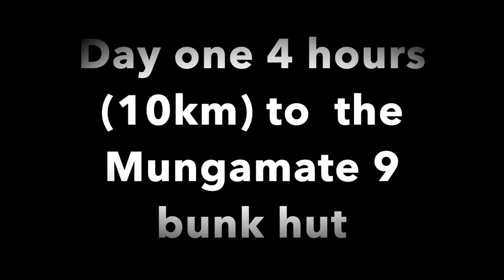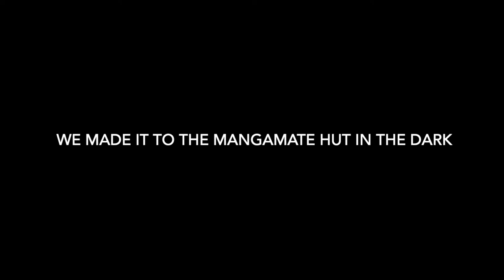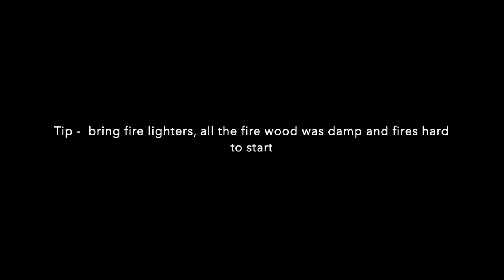Whirinaki 2 nights 3 day hike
A 10 min vlog of our Whirinaki Adventure, It was three days in winter in nz.  The spot was near Taupo in the northiland.  We hiked for 3 days day one was to the mangamate hut, day 2 was to Central whirinaki hut day three back to river road the carpark.  We crossed about 50 rivers and streams on this hike.  We visted the Whirinaki falls onr hike which was epic.  Over all its a great hike but many ornage markers were missing so we recommend having a PLB, compass, map and tent.